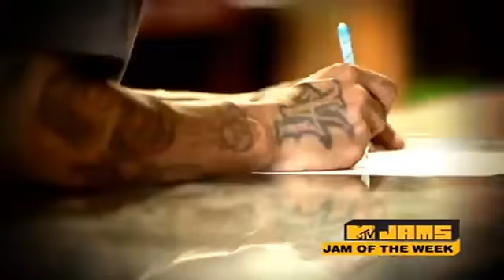Cali Swag District Teach Me How to Dougie Official Music Video youtube original